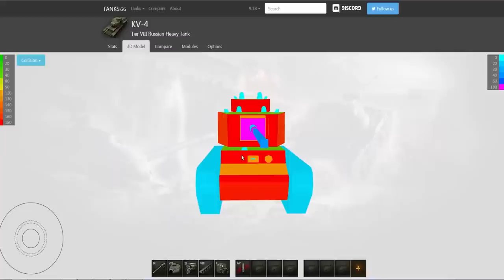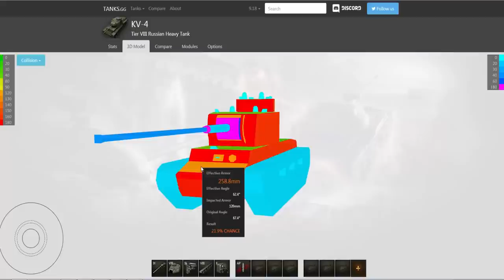World of Tanks:How to Make the Ace - KV-4 - Tank Review - ep.44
A Full Tank Review About The Tier 8 Soviet Heavy Tank